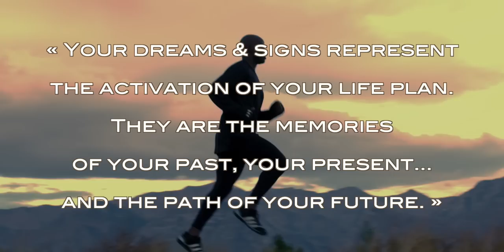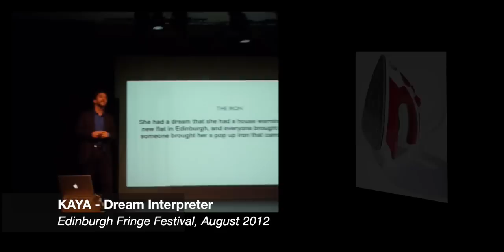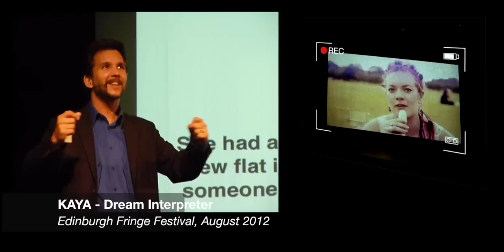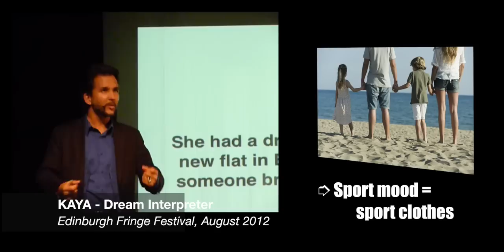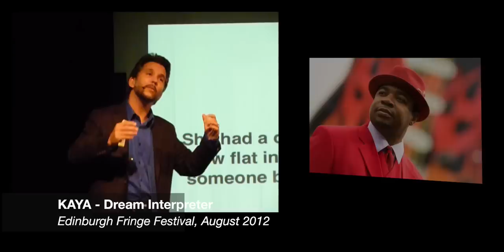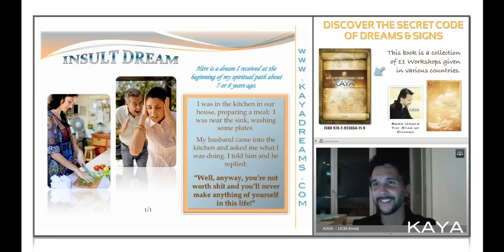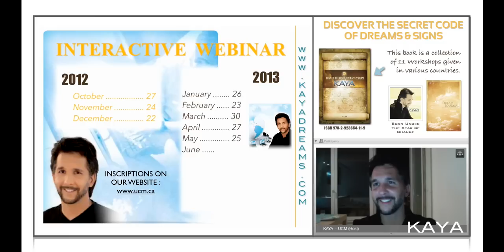KAYA, LECTURE ON DREAMS INTERPRETATION AND WEBINAR PRESENTATION